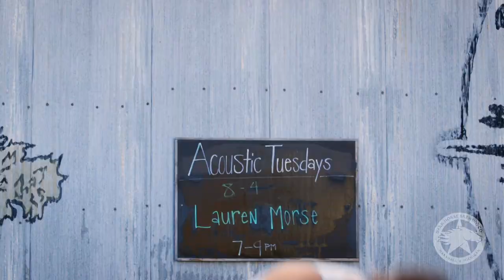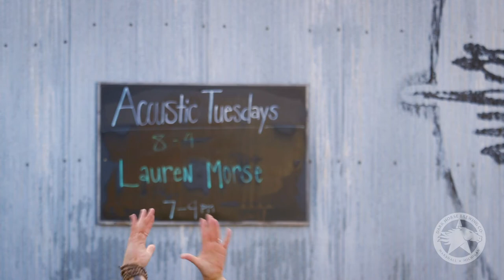Dark Horse Yoga Featuring Erin Reed - Week 2.